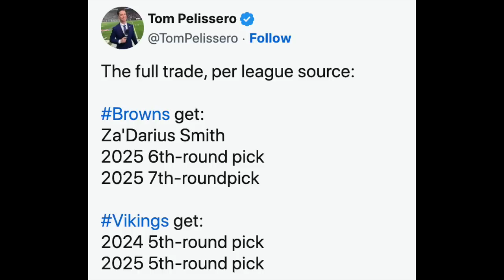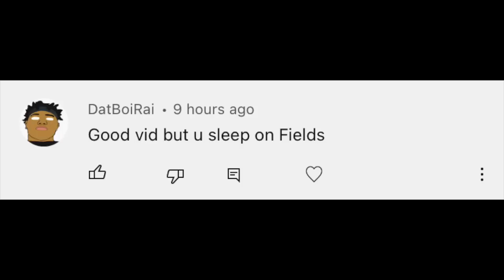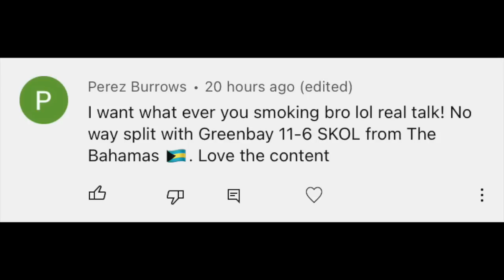Za'Darius Smith Traded To The Cleveland Browns Reaction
Breaking down the trade between the Minnesota Vikings and Cleveland Browns for edge rusher Za'Darius Smith.